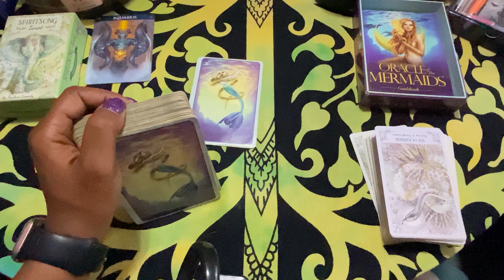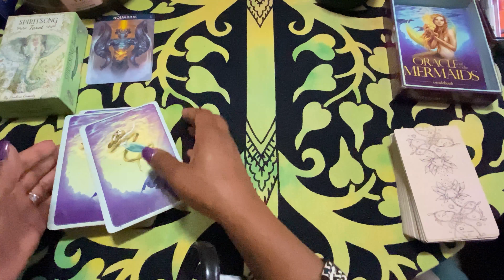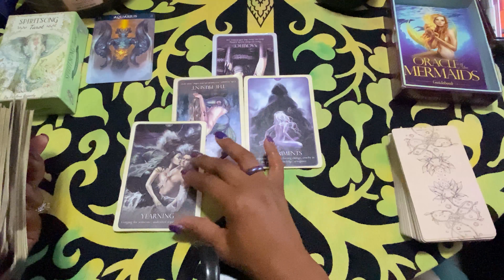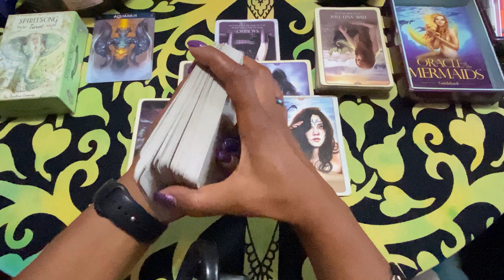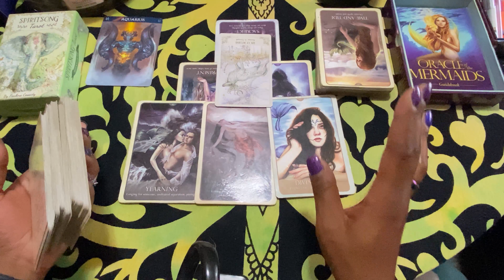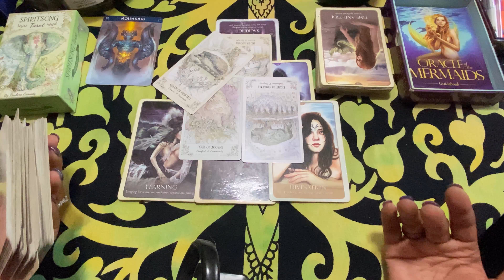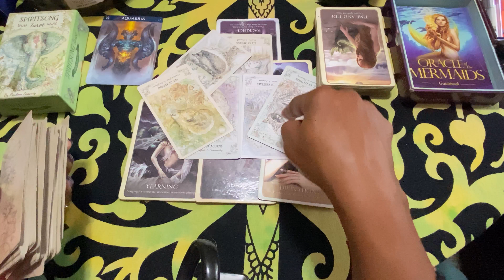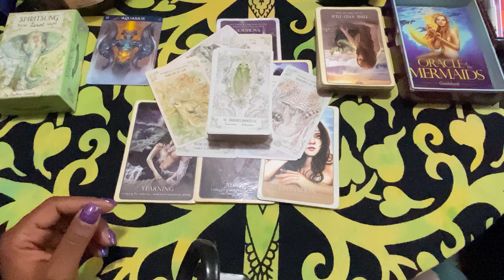🦋 (TIMELESS)) Aquarius, They aren't waiting for you to come back this time. 10/4-11 TAROT TAROT